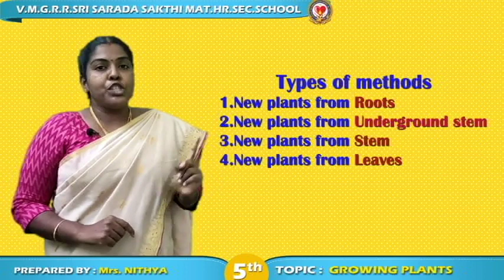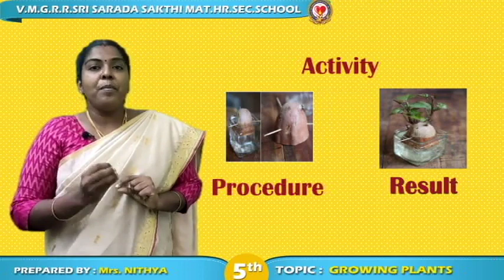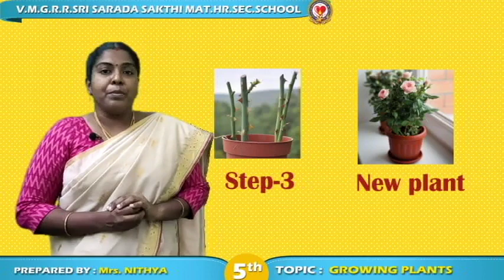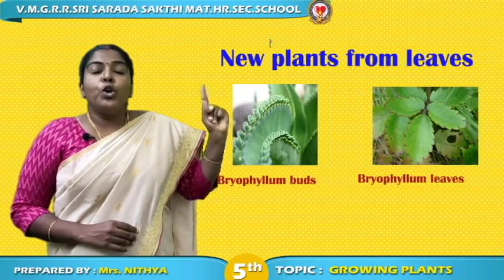Grade V - Science - GROWING NEW PLANTS FROM OTHER PLANTS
This video will help your kids to learn more about plants.